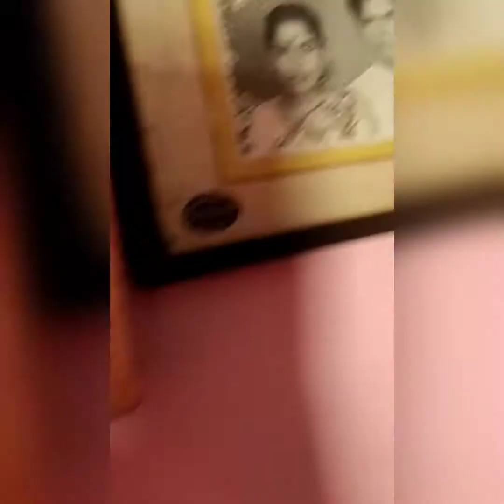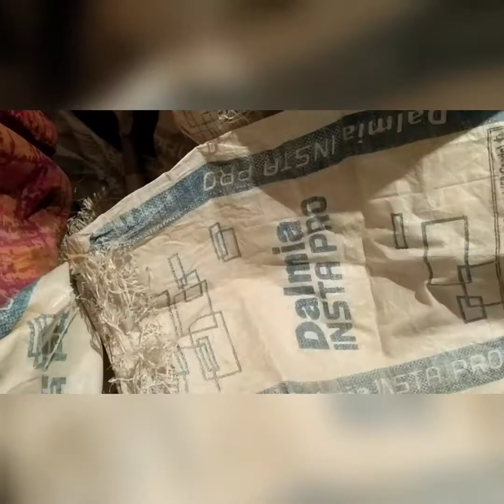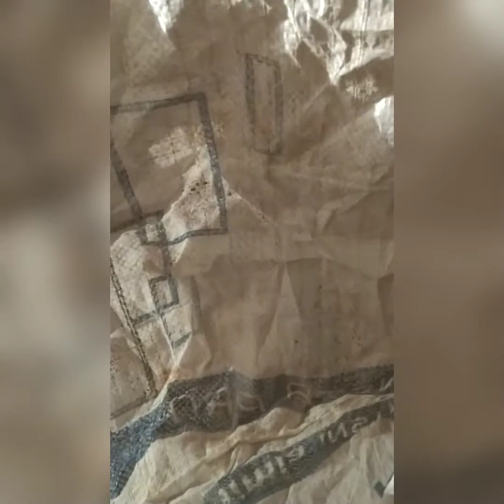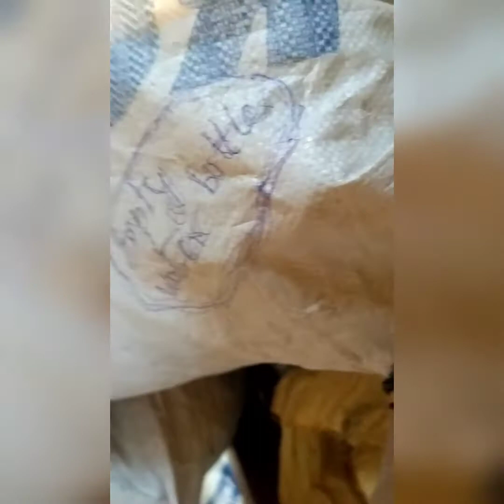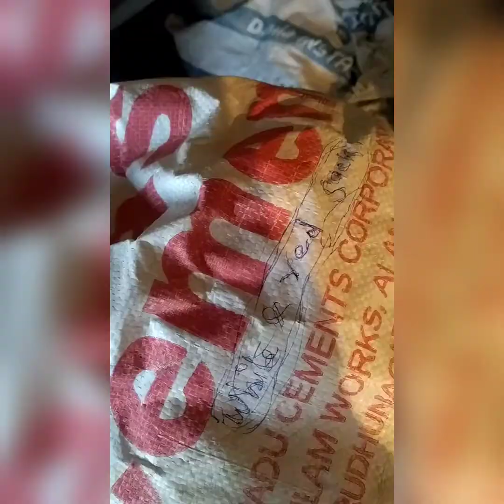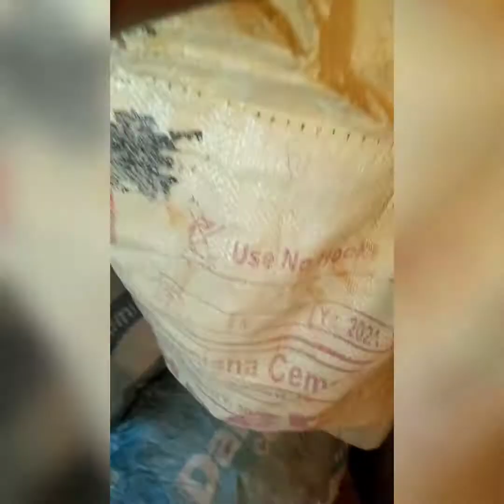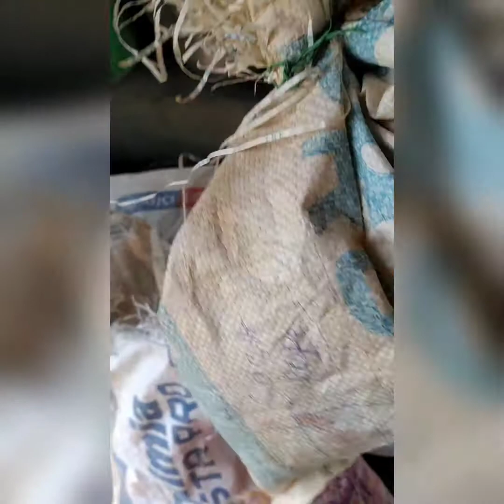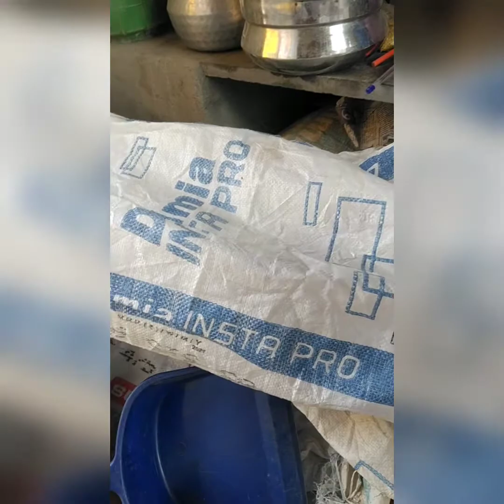June 23, 2021(4)